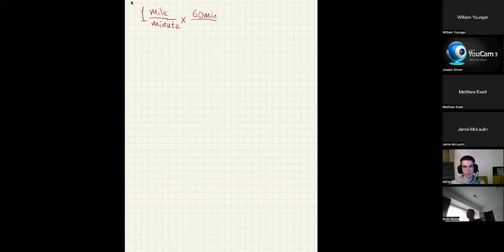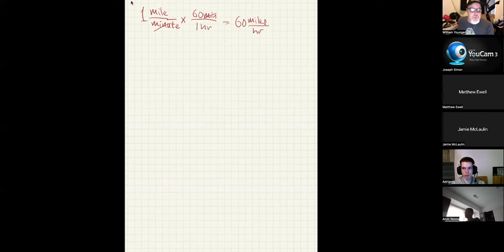Introduction to the SI, Scientific Notation, standards of measure, ...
PHY241N01B 0824222 B4Crash